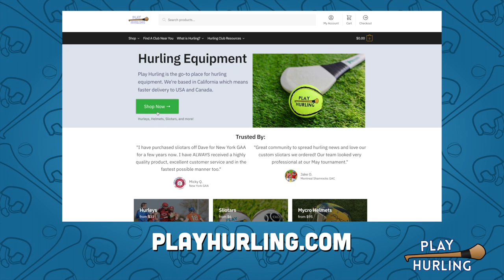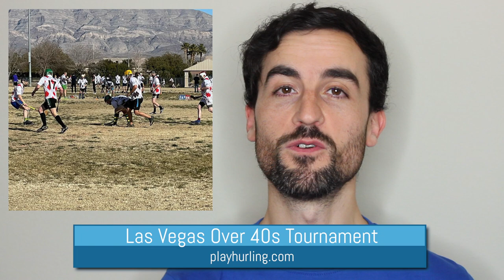Hurling in North America News January and February 2023 | Play Hurling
Stay up-to-date with the North American Hurling community in our new episode, as we take a look back at January and February 2023, including highlights from the Suncoast 7’s tournament, Las Vegas Over 40s Tournament, and New York’s victory in the Connacht Senior Hurling League.

00:00 | Hurling in North America News

00:16 | New Hurling Clubs
In new club news, there are 3 new clubs to shoutout:

1) In North Carolina, Red Wolves Hurling Club was started by former players of Charlotte GAA, expanding the Charlotte hurling scene.

2) In the collegiate scene, there is now a hurling team at the University of Georgia.

3) In New York City, the Galway Hurling Club has returned! They took a couple years hiatus, but now they’re back in the city and looking for new players.

If you're new to hurling or camogie, go to find one of the 180+ hurling clubs near you!

00:46 | NY in Connacht League
For the first time since 2006, New York GAA sent a team to compete in Ireland in the Connacht senior hurling league. New York won their first match against Longford and went on to defeat Leitrim in the Connacht League Shield final.

New York vs Leitrim GAA final score:
3-29 to 1-16

This is a big deal for an American based club to be competing in Ireland at this level.

01:03 | Suncoast 7s Hurling
In Florida, Tampa Bay GAA hosted the first hurling tournament of 2023, the Suncoast 7’s. Nine hurling clubs competed in this 7-a-side tournament and the weekend started off with a poc around on the beach.

Congrats to Atlanta GAA who won in a close final against Knoxville GAC.
Final Score:
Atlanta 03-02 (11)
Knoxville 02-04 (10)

One of the Tampa GAA players works at a local brewery, Cigar City Brewery, and introduced a new beer at the event called the “wristy hurler”. The name was voted on by the tournament attendees.

01:26 | Rochester Indoor Hurling 7’s
In New York, Roc City Gaelic hosted the 2nd Annual Indoor Hurling 7's Tournament with teams from across New York State and Ohio competing. Congrats to Rochester for winning the tournament!

01:47 | Las Vegas Over 40s Hurling
In Nevada, the National Collegiate GAA hosted a fundraiser over 40s hurling tournament in Las Vegas called the Knees that Craic. 9 teams were formed by region and proceeds from this tournament went to fund hurling clubs starting up in colleges and universities across the US.

02:01 | Augusta Supports Hawaii Hurling
In feel-good news, Augusta Gaelic Sports Club reached out to us to gift Hawaii Hurling club a few dozen customised sliotars. The founder of Augusta GSC, Kristopher, saw that Hawaii were an up-and-coming team and sent them this present as a way to encourage them to keep up the effort.

02:43 | Photo of the month
This video's photo of the month goes to two clubs:
Cleveland's snowman hurler with a Play Hurling sliotar.

And New Hampshire Wolves for their nostalgic Back to the Future post.

03:00 | Video of the month
The video of the month goes to the Philadelphia GAA & natoraidhe_philadelphia for their appearance on The Preston & Steve Radio Show where they talked all things hurling and camogie.

03:35 | Upcoming Hurling Tournaments
There are a lot of North American hurling tournaments in March 2023 to look forward to:

March 4 – Charleston Hurling Club will be hosting the 2nd Annual Irish Fest Camden Cup.
📍 Camden, SC

March 17 – The 4th Annual Butte St. Patrick's Day Hurling Match will be held at Montana Tech at 2pm.
📍 Butte, MT

March 25-26 – The NCGAA will be hosting the National College Hurling Championships. The best collegiate level talent from across the US will compete in this weekend championship.
📍 Louisville, KY

March 25 – Savannah GAA will be hosting the Hostess City Hooley Hurling Tournament.
📍 Savannah, GA

04:05 | Hurling Equipment USA

Photo/Video Credit:
DSM Pictures
Tim Danger Cabeen (Facebook - NCGAA)
Pooler GAA (Facebook)
Orlando GAA (Facebook)
per_ardua_ (Instagram)
Hurling Club of Madison (Facebook)
Micky_quigg (Instagram)
Lthugh (Twitter)
OfficialLDGAA (Twitter)
The Preston & Steve Show (Instagram)
Matt FotoMatt Drobnik (@drobnikm)
sharonredicanphotos
hurlingintheshadowoftherockies
NH Sportsdome (Facebook)
charlestonhurling
David Morgan (stylishimages)